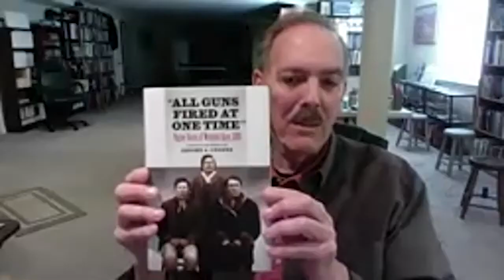All Guns Fired at One Time: Hearing the Native Voices of Wounded Knee featuring Jerome Greene.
Author Jerome Greene presents "All Guns Fired at One Time: Hearing the Native Voices of Wounded Knee" at the Virtual 2020 South Dakota Festival of Books.